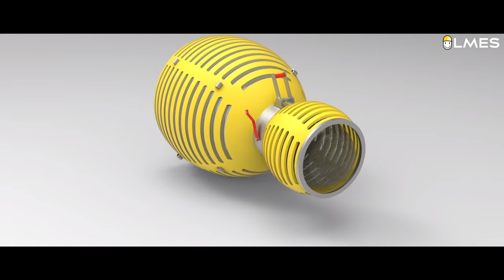Shark technology that cleans up OCEAN | Biomimicry | Tamil | LMES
To register for APP Development Workshop:
For classes 6-12 only

For classes 4-8 only